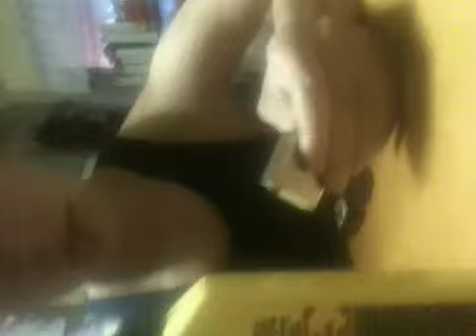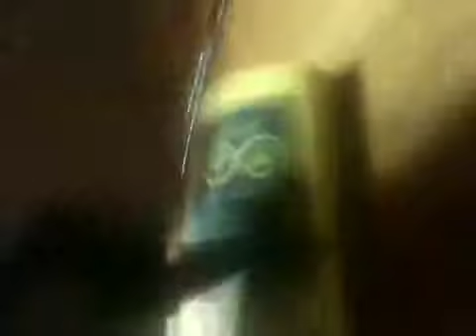Fixing my zippo